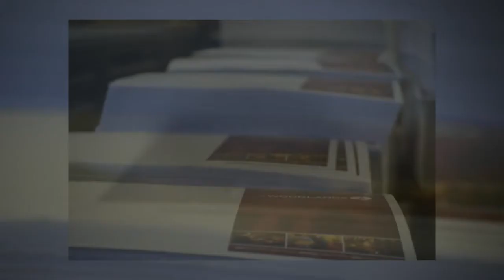Printing The Woodlands | Commercial Printer, Digital Printing, The Woodlands & Spring Print Shop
Printing - The Woodlands Print Shop, Printing Plus offers commercial offset printing, graphic design, digital printing, color copies and much more. With over 25 years experience in commercial printing and graphic design serving Oak Ridge North, The Woodlands, Spring, Conroe, and North Houston Texas. We are YOUR local professional printer in The Woodlands!